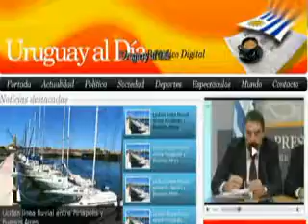Millonaria inversion de Pestana en Uruguay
Confirman construccion de hotel 5 estrellas en Montevideo
Las noticias en internet